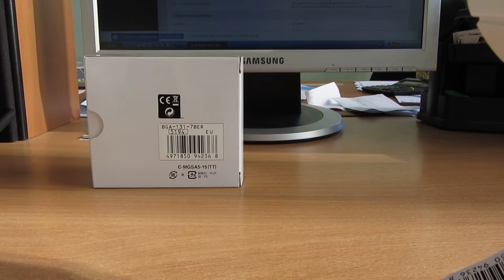Casio BGA-131-7BER видео обзор настройка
Casio BGA-131-7BER видео обзор, характеристики и настройка. Благодарю дисконт интернет-магазин за предоставленные часы для съемки этого видео.